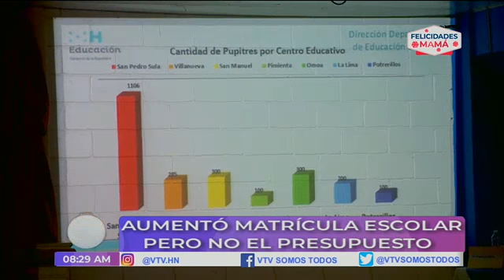Aumentó matrícula escolar pero no el presupuesto